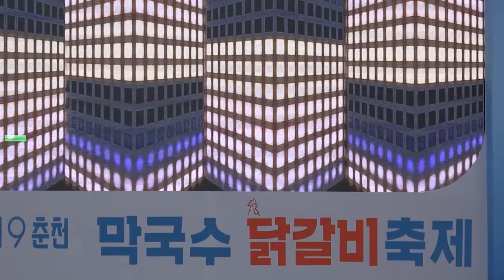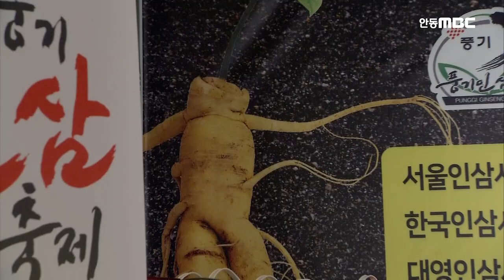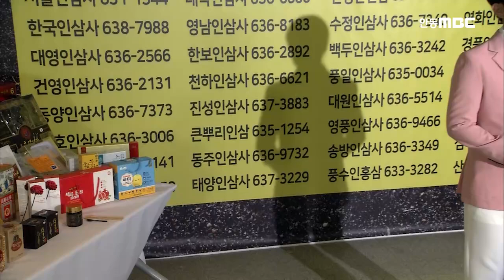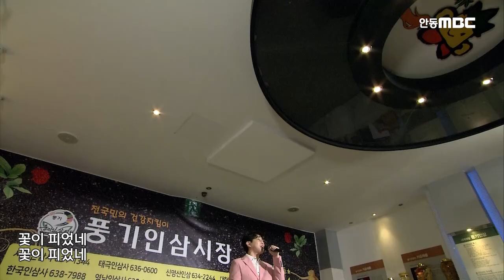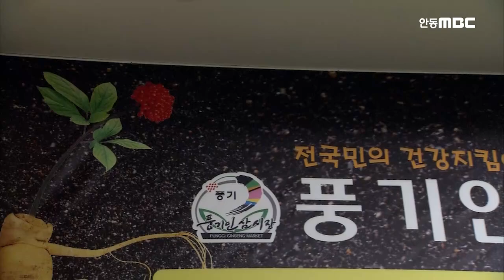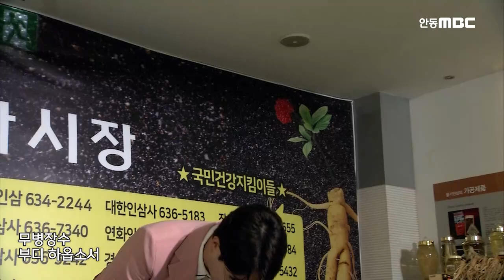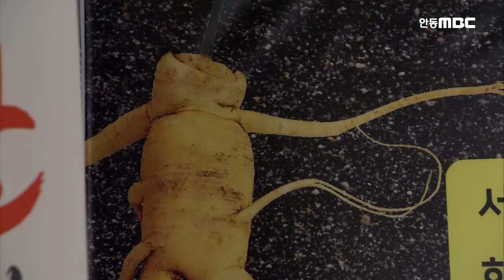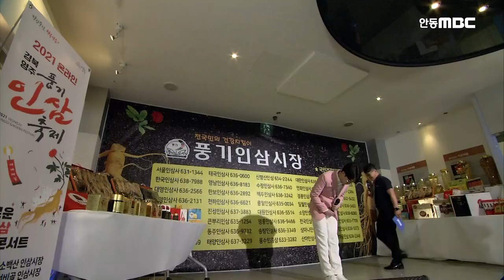송가인과 안성훈!! 절친이 부르는 트로트 모음!!